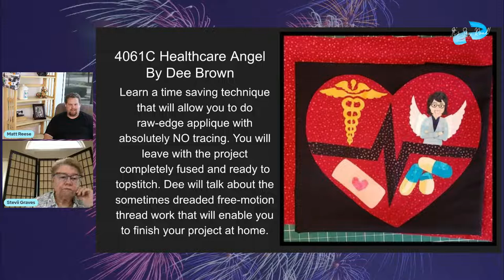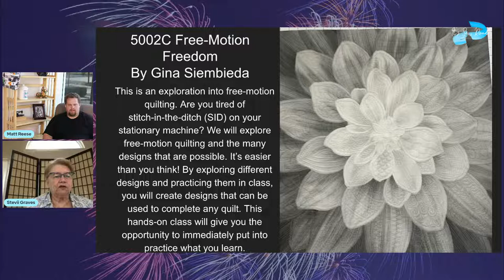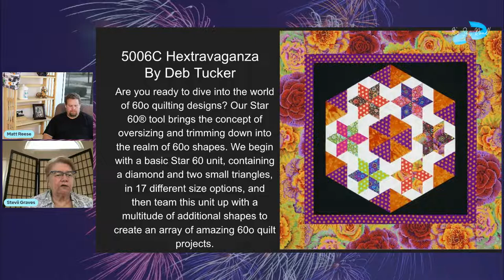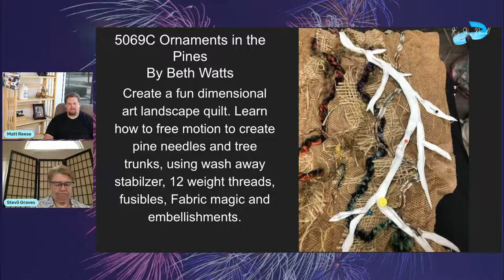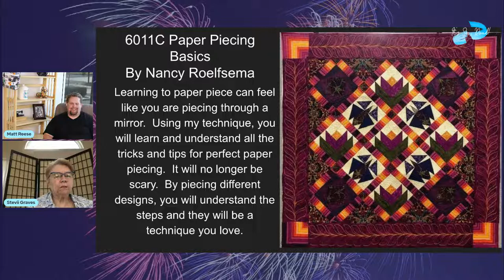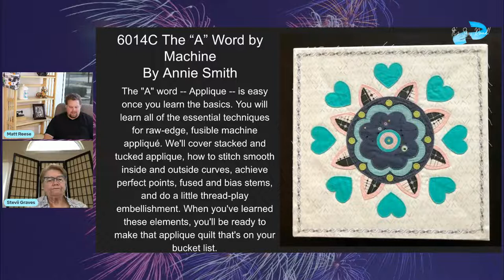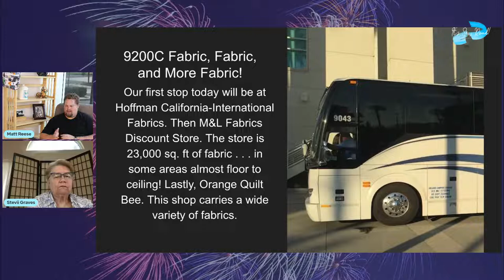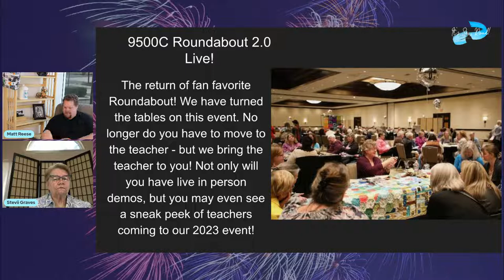It's Sew Road Episode 20: Deb Roberts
Come and Join us as we talk with Deb Roberts from World of Quilts Travel. If you ever wanted to cruise and quilt, Deb knows all about it and plans amazing trips.

A little more about Deb: Deb Roberts has been interested in sewing and crafting since childhood when she made her first doll quilt by hand with the help of her grandmother.  She has continued her passion for these things throughout her life as an avid collector of textiles, quilts and handcrafts.  Deb is on the advisory board of the International Quilt Museum and has traveled the world as a historian, studying and learning about early folk art, patchwork and textiles; she enjoys teaching and sharing all things quilt, textile and handcraft related.  In 2005 Deb took a group of fellow historians to France to see and learn about the country's early printed fabric and quilt history.  This trip led to requests for quilting cruises, tours and similar quilt and textile related adventures.  Today with her businesses World of Quilts Travel (worldofquiltstravel.com) and QuiltCations (quiltcations.com) Deb is recognized internationally as the leading provider of quilt inspired travel.